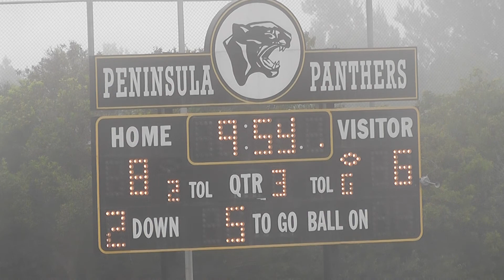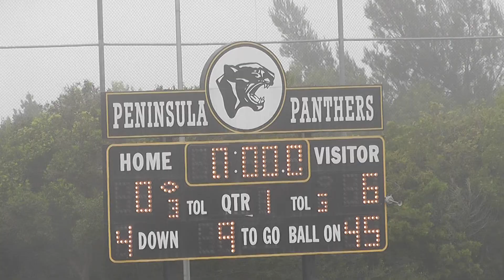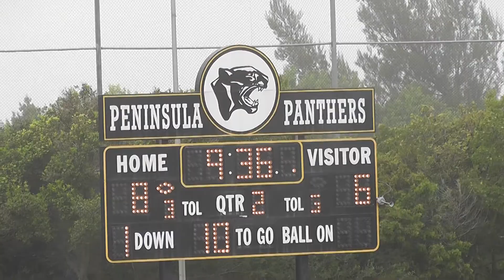Mustangs v Torrance 9-24-11 1st Half